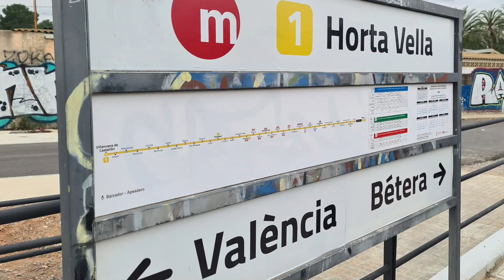10 Wohnmobil Stellplätze unserer Spanienreise –von Österreich bis Marbella und retour- Teil 2 von 2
Hier stellen wir die von uns besuchten Stell -und Campingplätze unserer Spanienreise vor. Dies ist der zweite Teil.

Stellplätze unserer Spanienreise –von Österreich bis Marbella und retour- Teil 2 von 2
In Spanien, Frankreich und Italien

Dies ist der erste Teil!